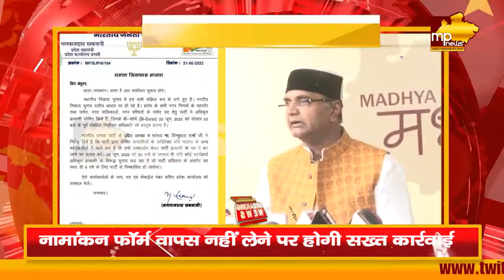भाजपा ने दिया बागियों को अल्टीमेटम, नामांकन फाॅर्म वापस नहीं लेने पर होगी सख्त कार्रवाई! MP News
भाजपा ने दिया बागियों को अल्टीमेटम, नामांकन फाॅर्म वापस नहीं लेने पर होगी सख्त कार्रवाई! MP News Bhopal